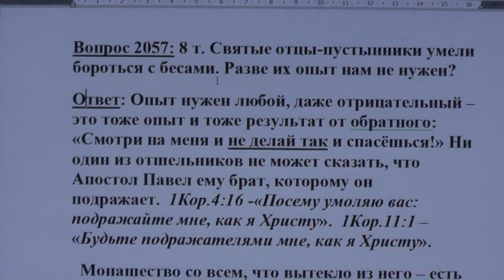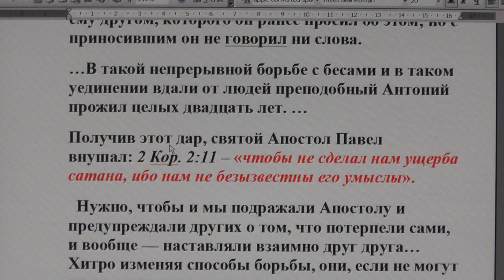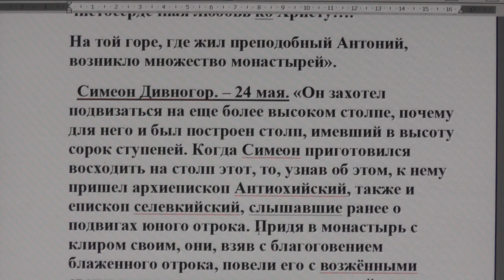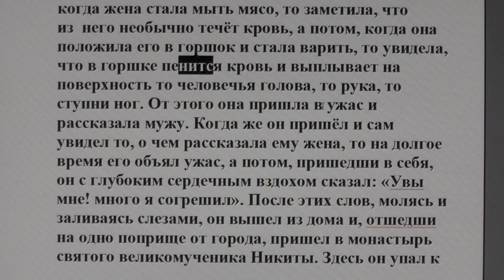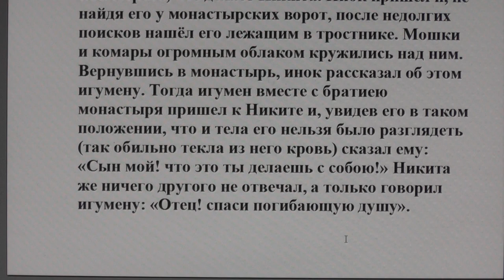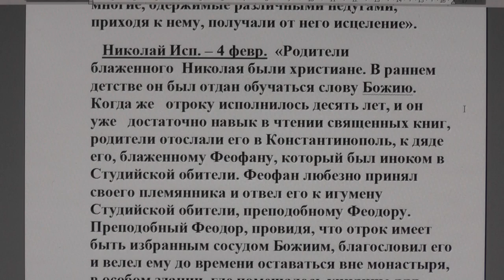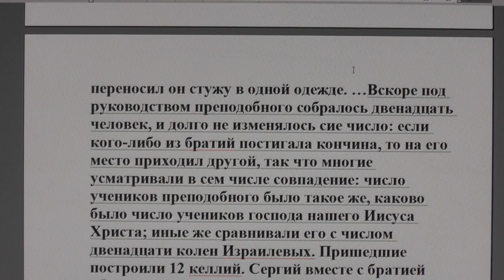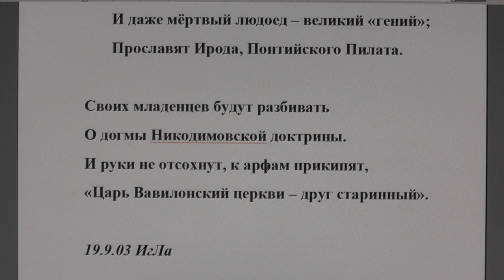№ 8. Ответы. Библия. Опыт борьбы с бесами какой брать.